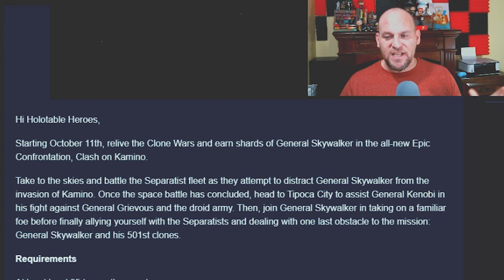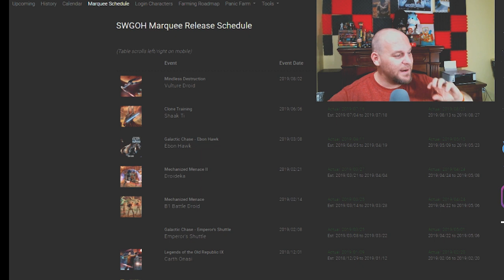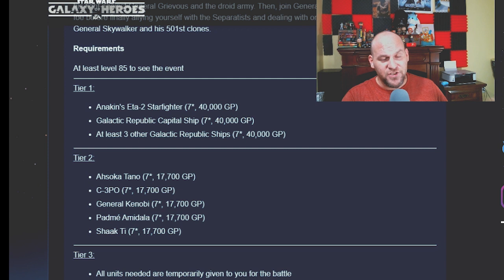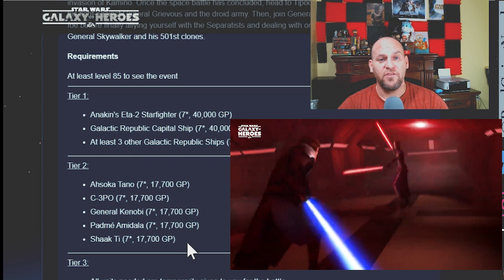SWGOH Breakdown: Is General Skywalker's Clone Clash on Kamino FTP??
With everyone talking about General Anakin coming to the game, I have to wonder if he is the Pay to play character that many are making him out to be. My research into this character's requirements versus other make me think he might be the first FTP Epic Confrontation in Star Wars Galaxy of Heroes (SWGOH).

As I move to post this video, I want to point out that I am not talking about the difficulty of the event. Just what it takes to be able to play the event.